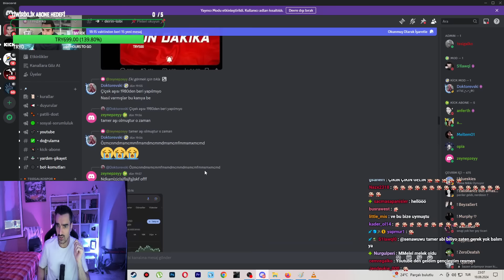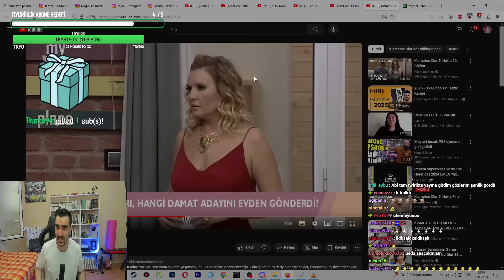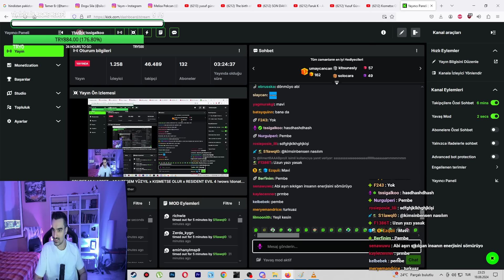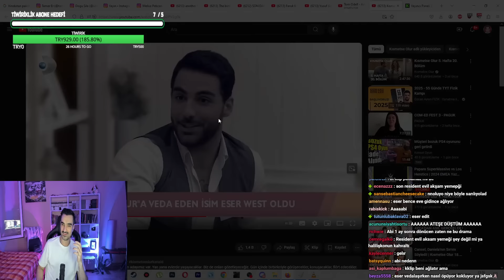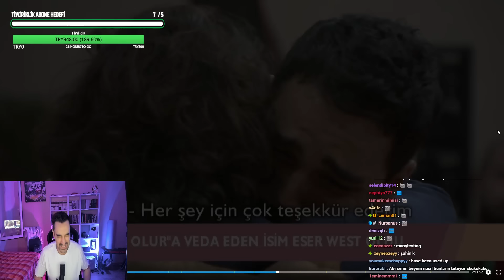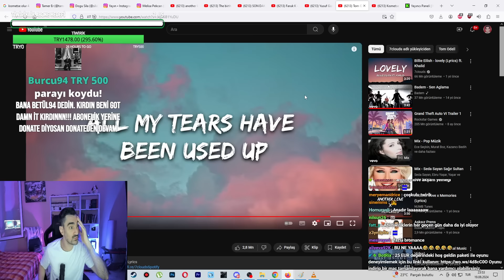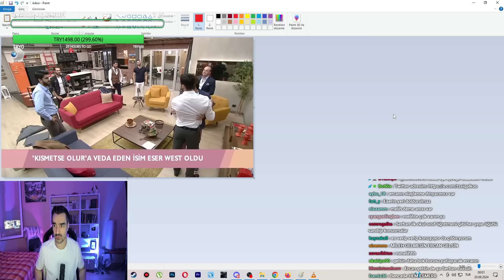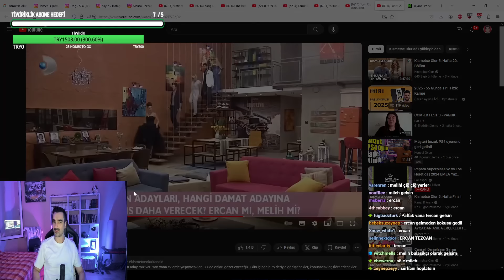Tssigalko Kısmetse Olur İzliyor Vol 64 | ESER ELENDİ!